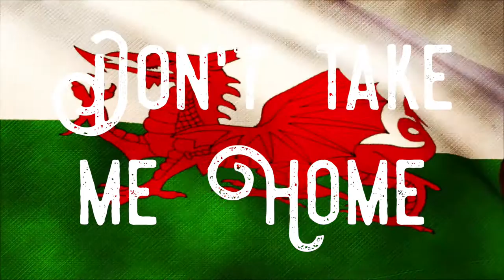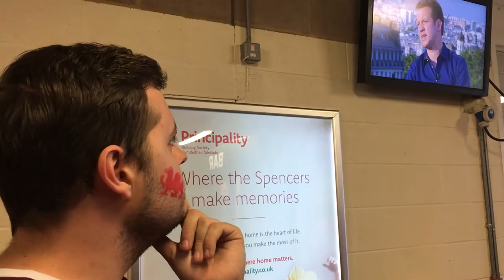Don'T Take Me Home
► Cardiff, 6th July 2016
►  Music ♫ • Wales National Anthem

SnapChat • jaamesash